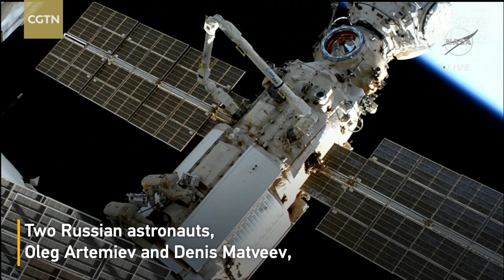Russian cosmonaut's spacewalk disrupted by spacesuit issue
Two Russian cosmonauts Oleg Artemiev and Denis Matveev ended their spacewalk earlier than planned as one of their spacesuits had an issue with its battery, Russia's state space corporation Roscosmos said. According to NASA, neither man was ever in any danger.